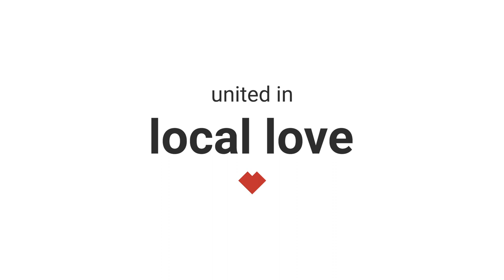Lori's story | Short – Inn Out of the Cold expands to meet the need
What happens when COVID-19 shuts down access to the public spaces you rely on for shelter, washrooms and warmth? With help from United Way, Inn Out of the Cold safely expanded services to help local people experiencing homelessness year-round.